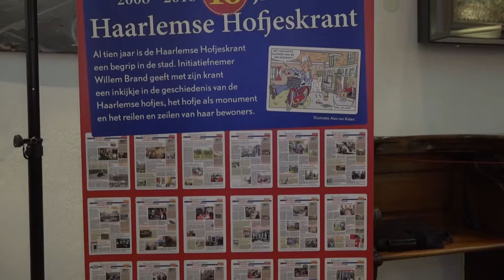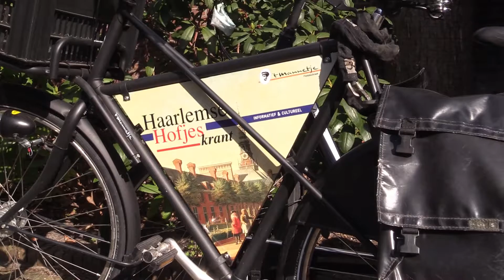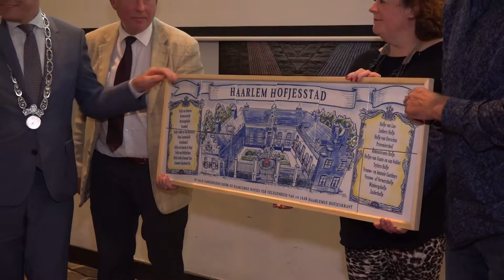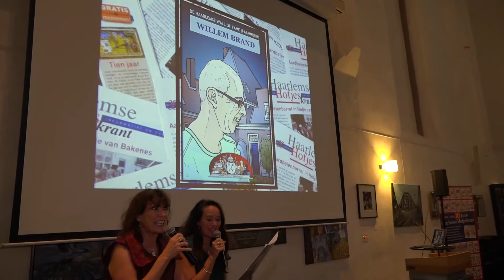Haarlemse Hofjeskrant 10 jaar | Haarlem105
De Haarlemse Hofjeskrant bestaat tien jaar. Op vrijdag 12 oktober vond de viering plaats in de Janskerk, met onder andere aanwezigheid van burgemeester Jos Wienen.